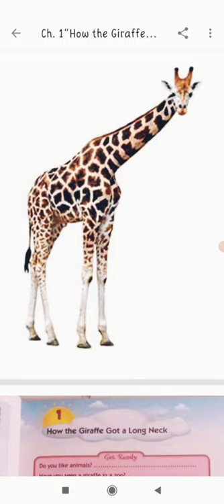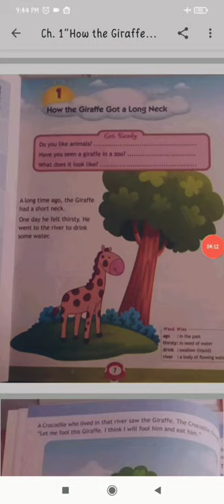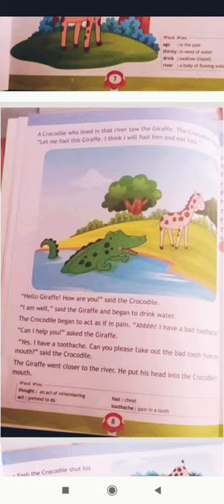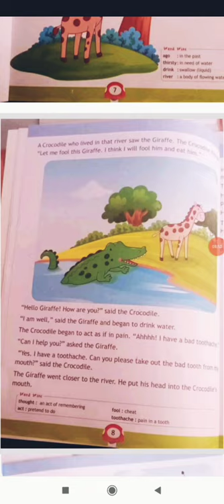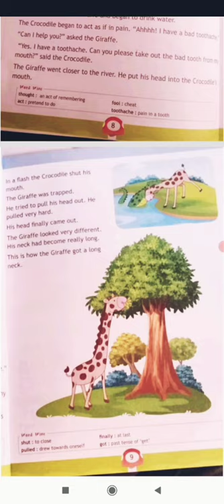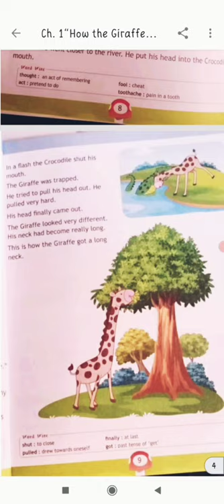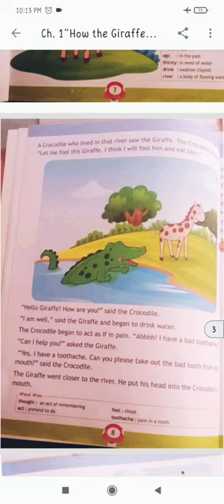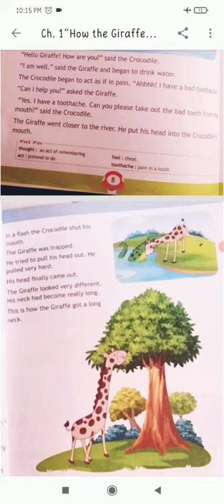“How the Giraffe Got a Long Neck“